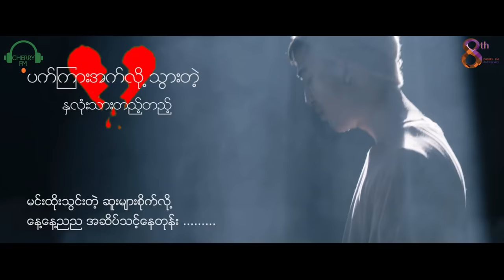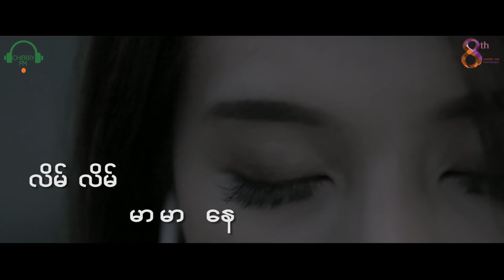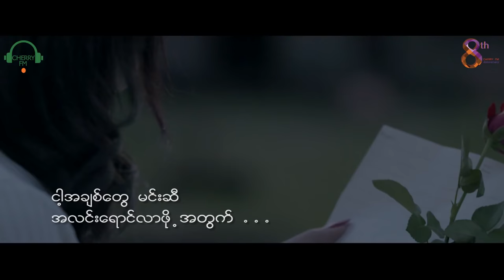ရဲရင့္ေအာင္ | လိမ္လိမ္မာမာေန New MV 2018 [Myanmar Song]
သီခ်င္း - လိမ္လိမ္မာမာေန
ေတးဆို - ရဲရင့္ေအာင္
New MV 2018